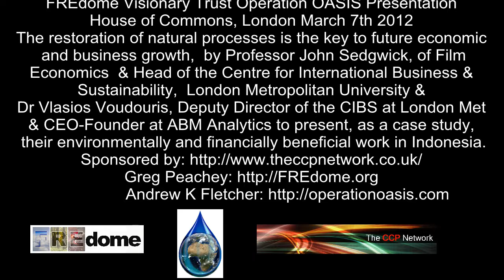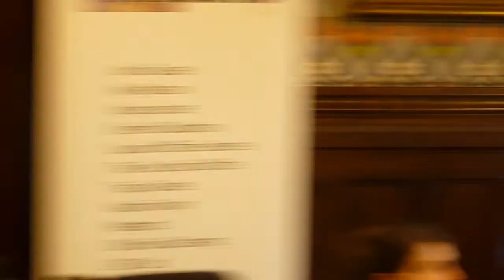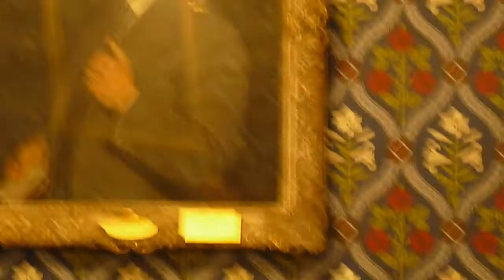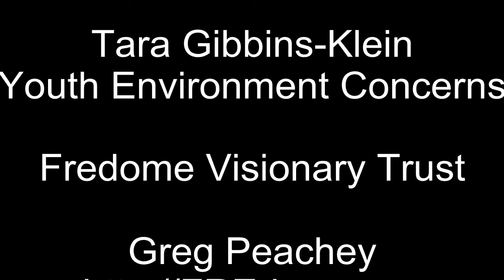Professor John Sedgwick and Dr Vlasios Voudouris FREdome OASIS Presentation House of Commons 2012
Because Greg is convinced that the restoration of natural processes is the key to future economic and business growth, he has invited Professor John Sedgwick, Professor of Film Economics & Head of the Centre for International Business & Sustainability, London Metropolitan University & Dr Vlasios Voudouris, Deputy Director of the CIBS at London Met & CEO-Founder at ABM Analytics to present, as a case study, their environmentally and financially beneficial work in Indonesia.